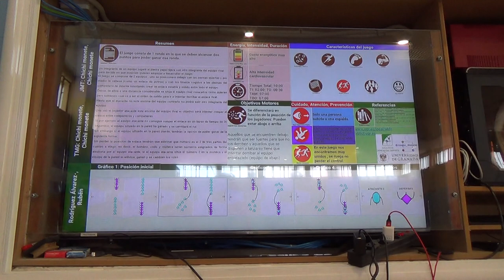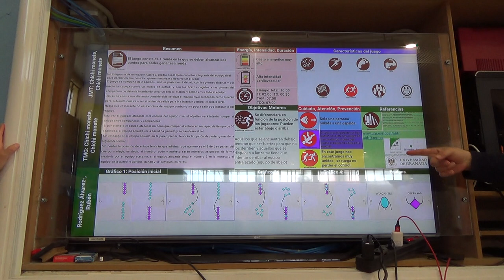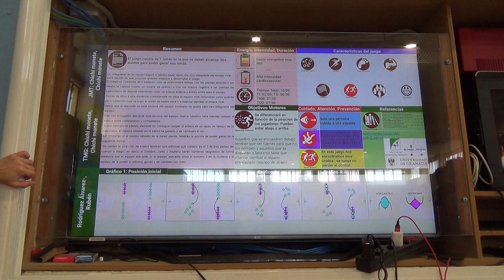Churru, pico, terna (chichi manete) 6R 00128